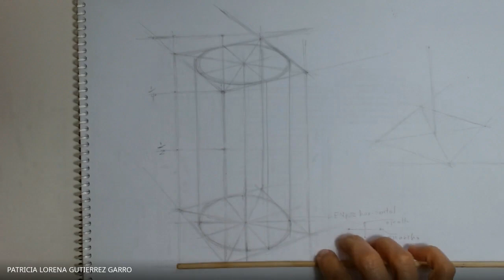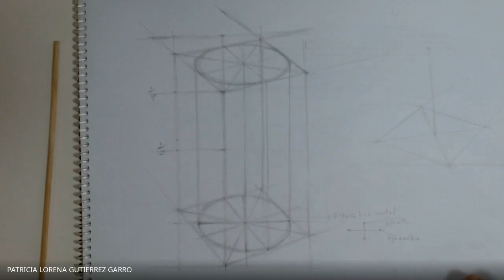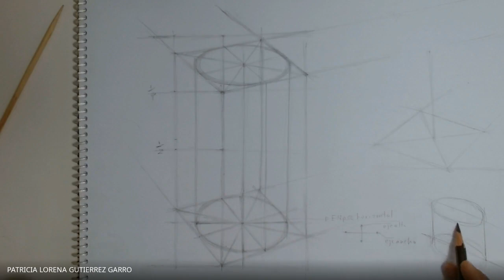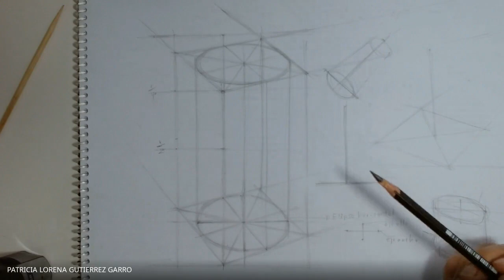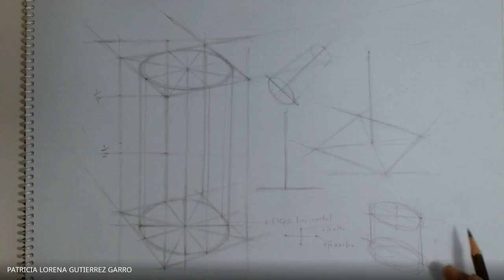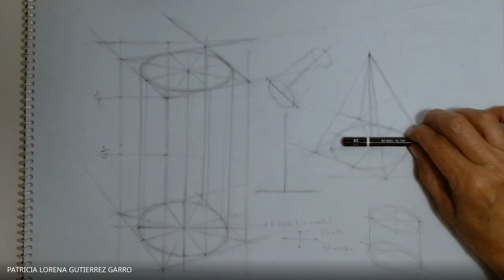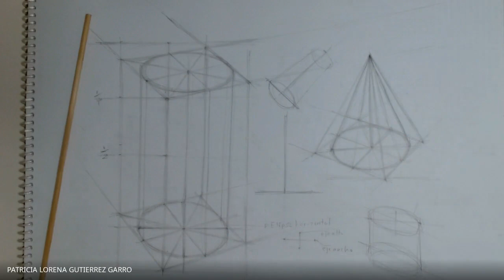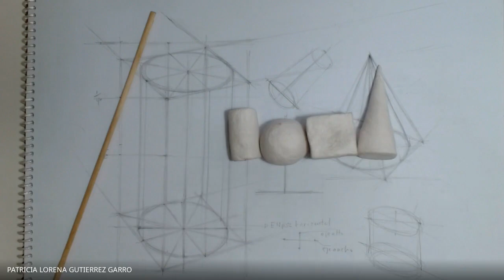cilindro mediano y piramides